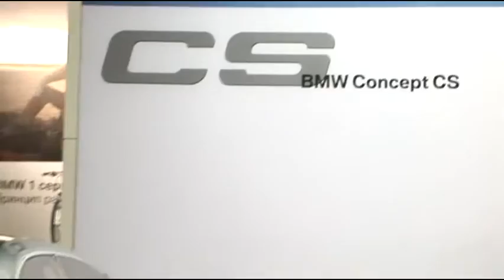МОСКОВСКИЙ АВТОСАЛОН - на что обратить внимание!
Dear Sirs!
Welcome to the creative Studio of the channel "Auto news".
Our channel recently receives great audience support in 110 countries.
If you are interested in cars, then you've come to a middle ground on the Internet resources all over the world.
You can expect new video reviews of new products, from leading manufacturers of auto and motorcycle transport.
As well as the category repair of their

Уважаемые господа!
Вас приветствует творческая студия канала "Авто Новости".
Наш канал в последнее время получает большую зрительскую поддержку в 110 странах мира.
Если вам интересны автомобили, то вы попали в золотую середину на интернет ресурсах всего мира.
Вас ожидают новые видео обзоры новинок, от ведущих мировых производителей авто и мото  транспорта.
А так же рубрика ремонт своими руками!
Присоединяйтесь к мировому просмотру авто новинок на нашем канале.